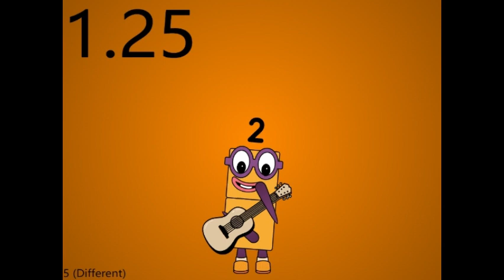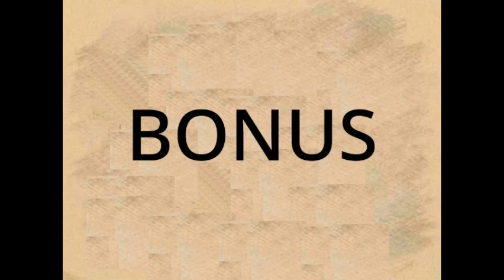Uncannyblocks Band Mental Stars Different (1-25)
@mrBond_thetoastcore : 2
@FABXTUBE : 3
@vtlc2024 : 4
@PastelRainbow24 : 11